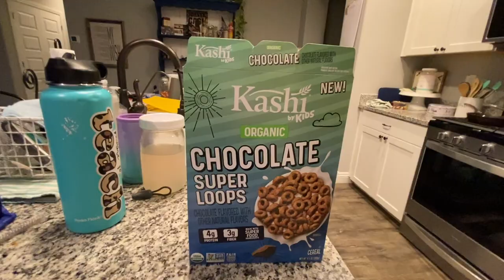Weekend Vlog | Leg Workout & The Farm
Youtube Description

EDITING LINKS:
-Channel Art by: Pic Monkey
-Channel Banner & Cartoon: Natalie Cross
-Fonts by: AG Fonts & PB Fonts (Teacher Pay Teachers)